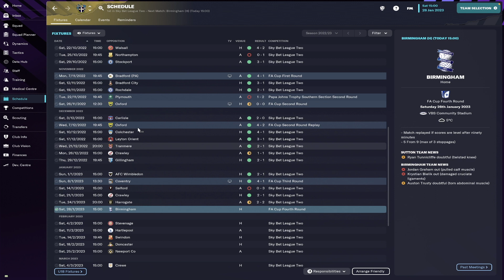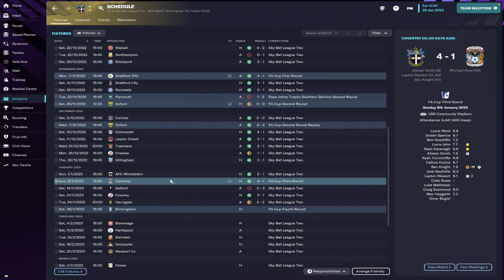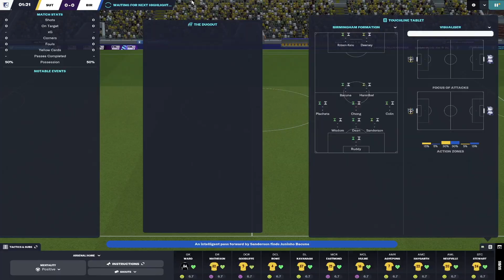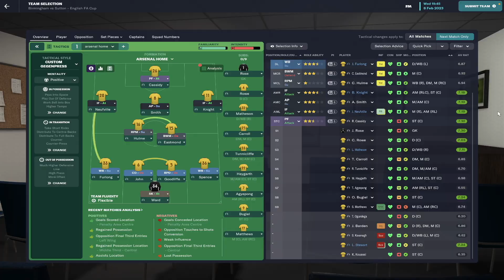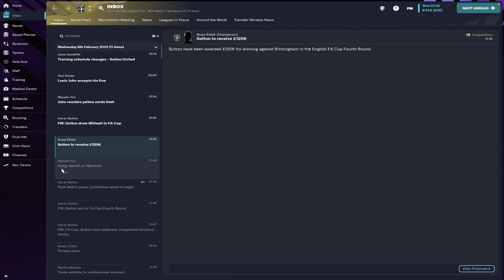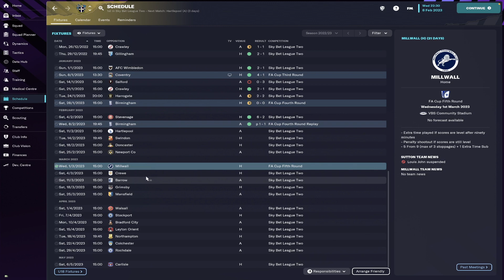FM 23 Sutton UTD Lets Go, The Magic Of The FA Cup